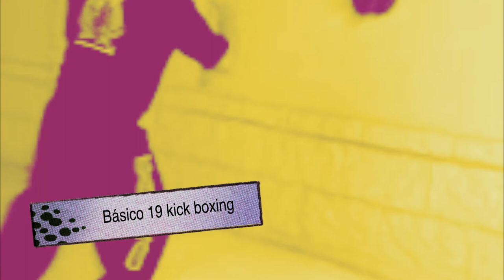Escuela de Artes Marciales (Lima Lama IPMAO) Básicos del 15 al 20